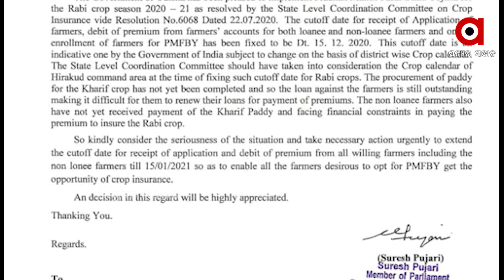ମୁଖ୍ୟମନ୍ତ୍ରୀଙ୍କୁ ଚିଠି ଲେଖିଲେ ବରଗଡ଼ ସାଂସଦ ସୁରେଶ ପୂଜାରୀ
ଖରିଫ ଧାନ ବିକ୍ରୟ ପାଇଁ ଚାଷୀ ବ୍ୟସ୍ତ ଥିବା ଓ ପ୍ରାପ୍ୟ ପାଇ ନଥିବା ଅବସ୍ଥାରେ ଡିସେମ୍ବର ୧୫ ତାରିଖ ସୁଦ୍ଧା ରବି ଧାନ ଫସଲ ପାଇଁ ଫସଲବୀମା ପ୍ରିମିୟମ ଦାଖଲ କରିବା ଚାଷୀଙ୍କ ପକ୍ଷରେ ସମ୍ଭବ ନୁହେଁ । ତେଣୁ ବୀମାଭୁକ୍ତ କରିବା ସମୟ ସୀମା ଜାନୁୟାରୀ 15 ପର୍ଯ୍ୟନ୍ତ ଘୁଞ୍ଚାଇବା ପାଇଁ ଅନୁରୋଧ କରିଛନ୍ତି ସୁରେଶ ପୂଜାରୀ.